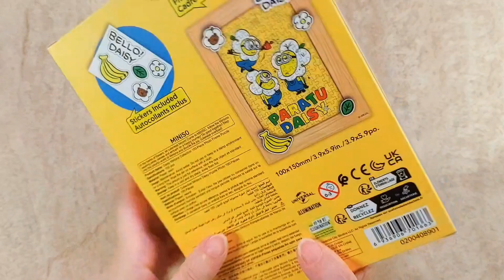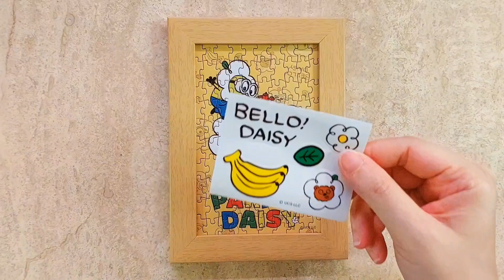Putting Together the Cutest Minion Mini Puzzle! | Paratu Daisy Theme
Hey everyone! Today, we’re putting together a super cute 100-piece mini jigsaw puzzle featuring the adorable Paratu Daisy theme with our favorite Minions! Join me as we dive into the fun and challenge of assembling this tiny yet charming masterpiece.

Perfect for some relaxing time or a quick creative break, this miniature puzzle will surely bring out smiles with every piece! Let’s share the joy of bringing this cutie to life—piece by piece!